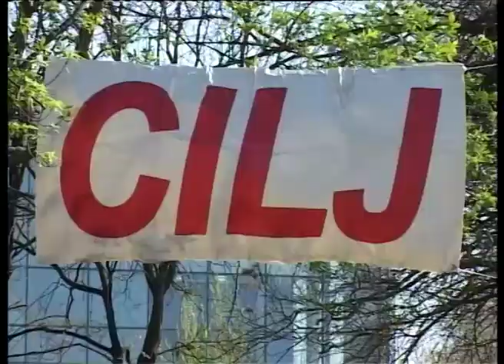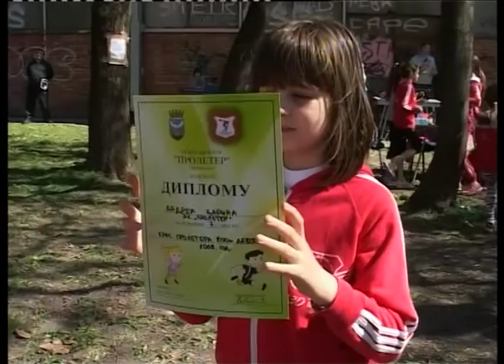Kros za seniore u Karađorđevom parku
U subotu, 1.aprila, održano je seniorsko prvenstvo Vojvodine u krosu za seniore i sve ostale uzrasne kategorije. Domaćin je bio atletski klub Proleter iz Zrenjanina.